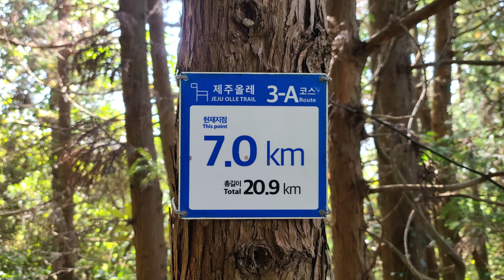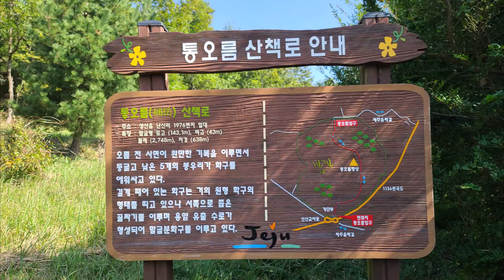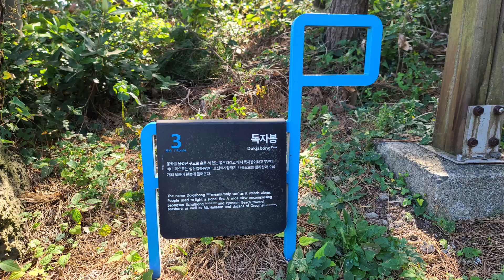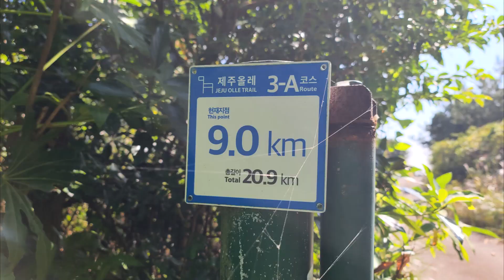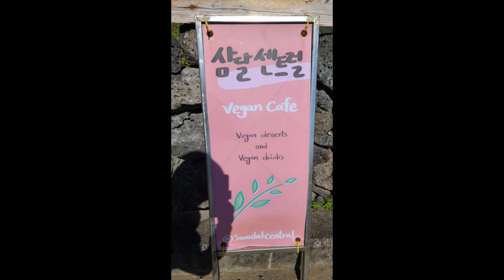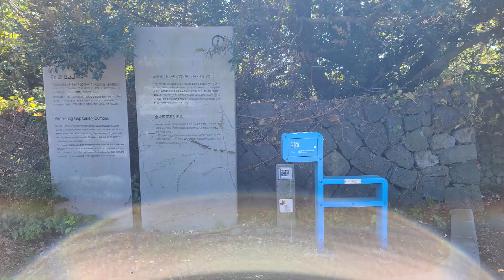제주올레길3A코스 2탄 통오름에서 김영갑갤러리까지 221023 JEJU OLLE TRAIL C3A Ep2